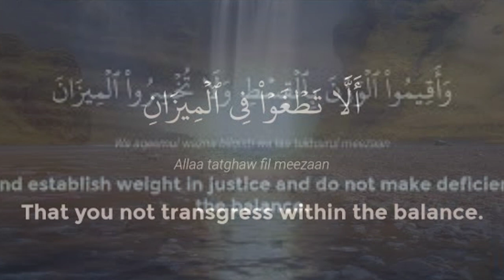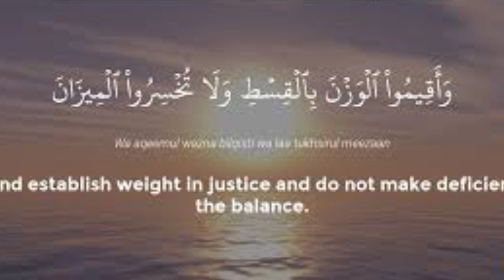Surah Rehman beautiful voice